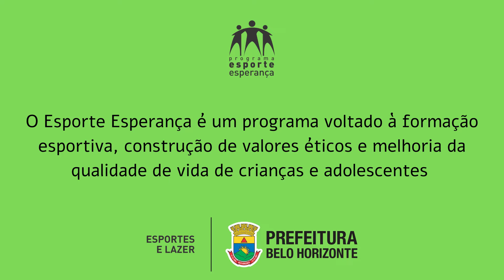Esporte Esperança - Desafio do Copo